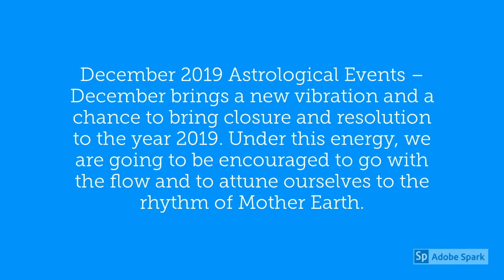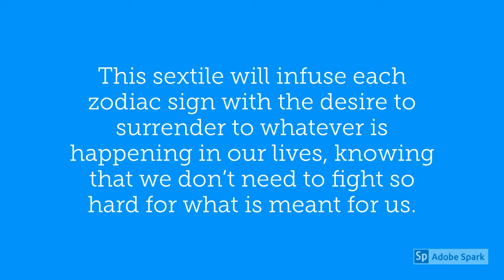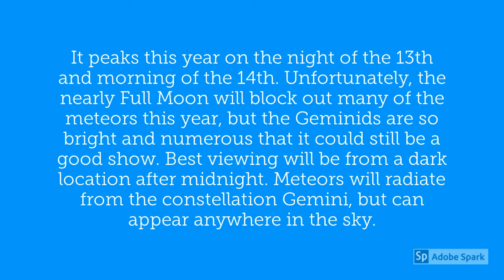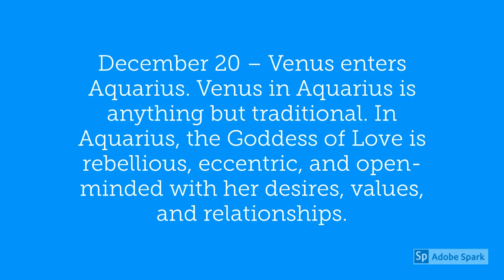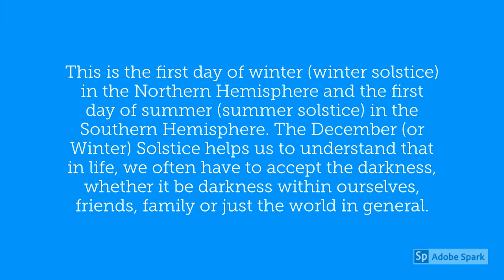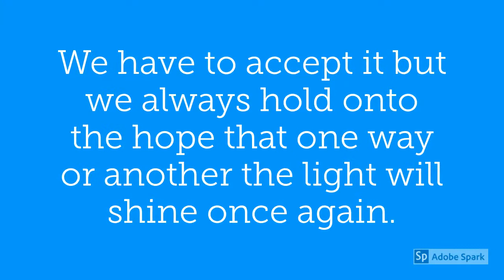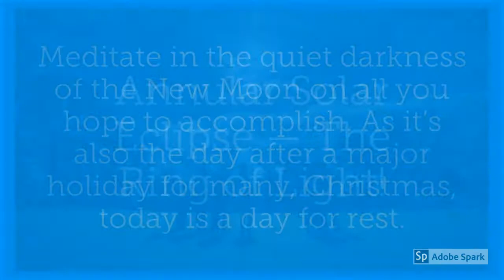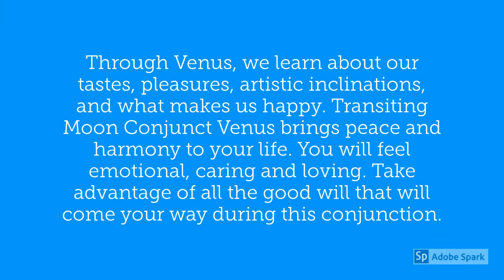Leo December 2019 Horoscope